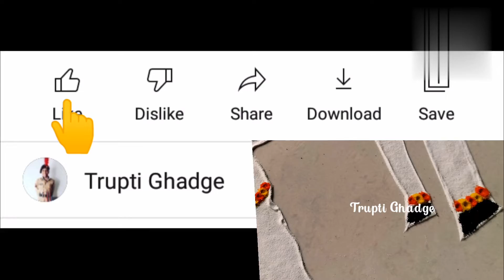Bailpola Rangoli/Bail Rangoli/बैलपोळा रांगोळी/🤗